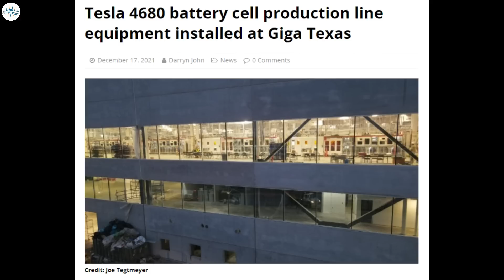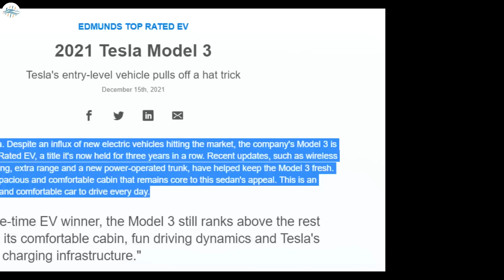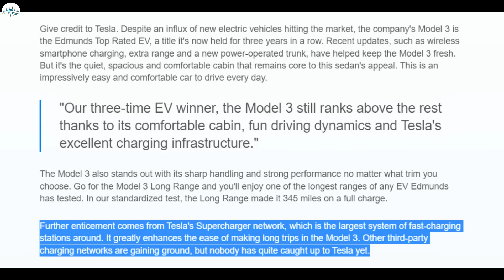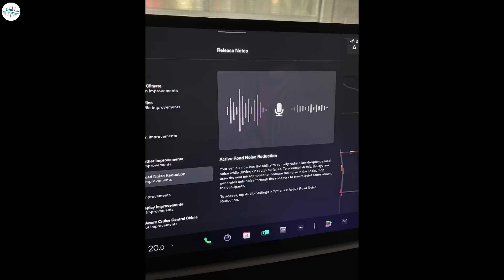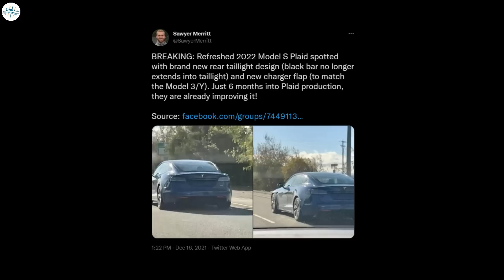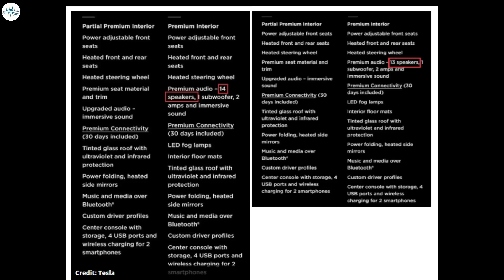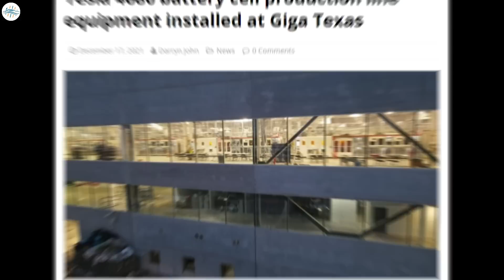Tesla Removes A Feature From Model Y & 3 + More Updates!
Tesla Model 3 wins Edmunds’ EV of 2022, Rivian R1T labeled Editors’ Choice
Tesla rolls out Active Road Noise Reduction for new Model S and Model X
Tesla is testing a ‘Refreshed’ Model S Plaid: New taillight design, charging door flap
Tesla removes one speaker from Premium Interior in North American built Model 3/Y
Tesla 4680 battery cell production line equipment installed at Giga Texas